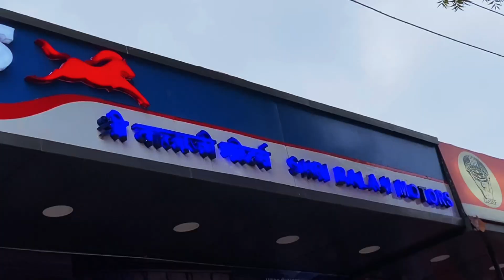TVS First Official Ride In Bareilly 😍 | Registration Open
Now TVS Owners Can Register Themselves For Next Ride What You Have To Do Is Register Youself In TBG And Take Excited Benefits And Experiences

MY FIRST TRAVEL VLOGS:-

MOTOVLOGGING SETUP & ACCESSORIES :-
Camera :- iPhone 11

Tripod :- octagon tripod

Bike :- Duke 250 bs6

Mounts :- Yantralay

Helmet :- vega bolt glossy black

Gloves :- pro biker full finger gloves

Knee & Elbow guard :- Autopowers knee & elbow guard

Bareilly ( Uttra pradesh) India
MG THROTTLE